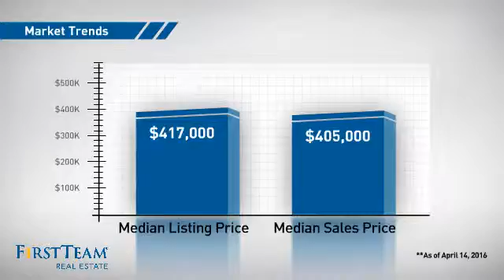18752 Mandan Street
Cute Condo with New Granite Counter tops & New Cabinets in Kitchen & Baths, New Laminated Flooring,  New Recessed Lights, New Custom Paints, Remodeled Kitchen & Bath and More. Water is included in HOA dues. Close to Shopping Centers. Must See!